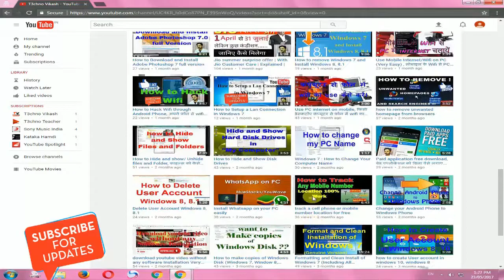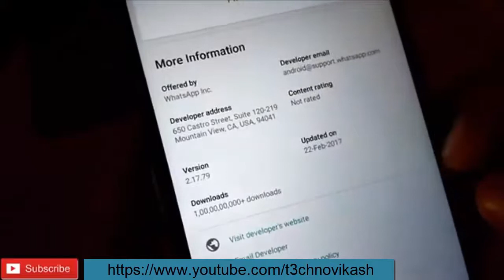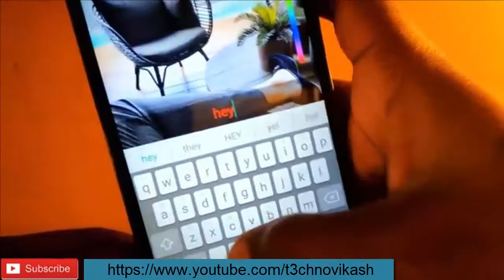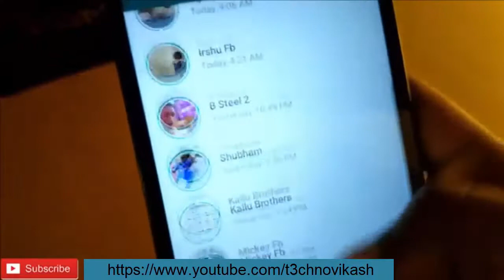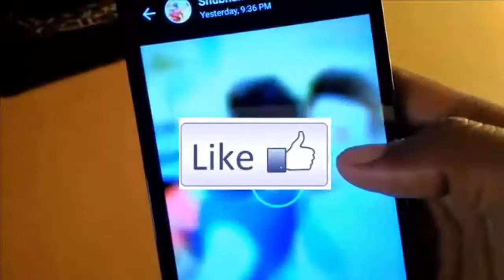Whatsapp New Update Status || Latest Features and Tricks || Whatsapp Content Problem Solution 2017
In this video I will talk about "Whatsapp Status" and its benefits, Unknown Facts!!